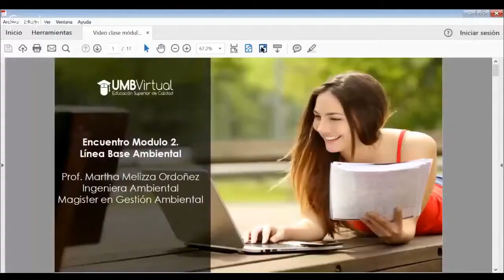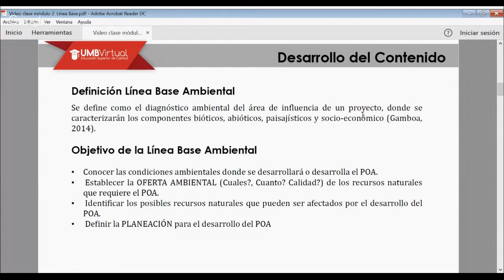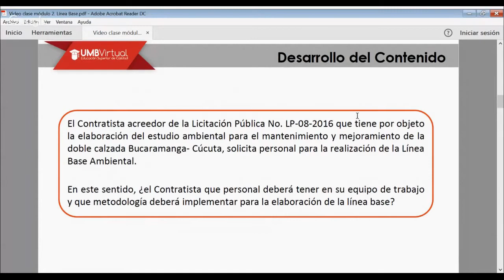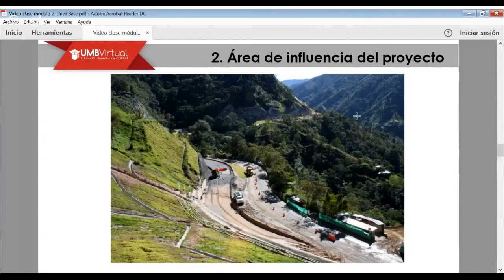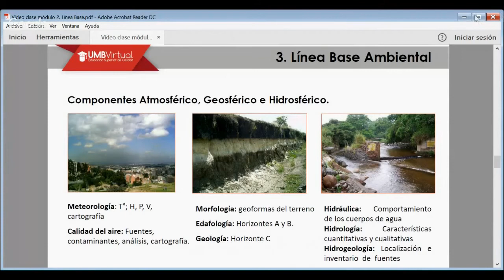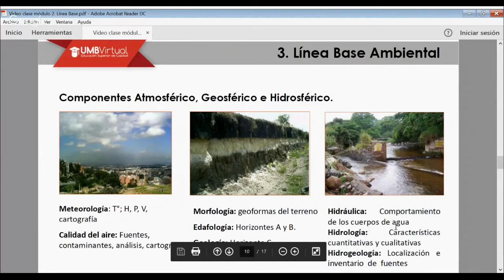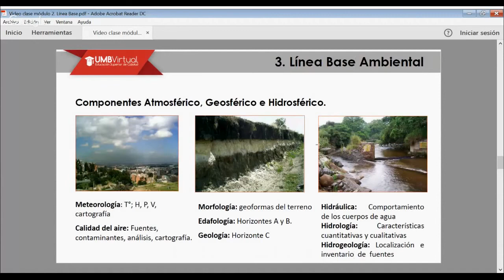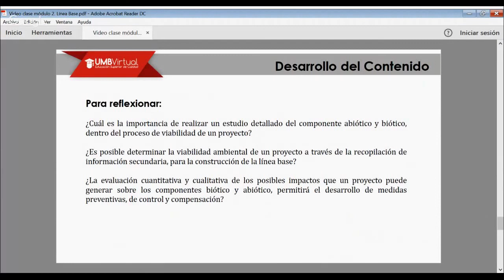Módulo 2. Línea Base Ambiental